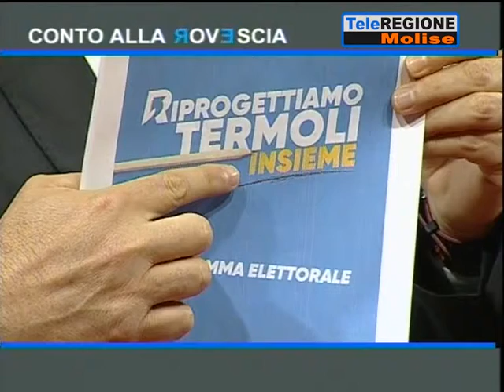Conto alla Rovescia - 26/04/2019